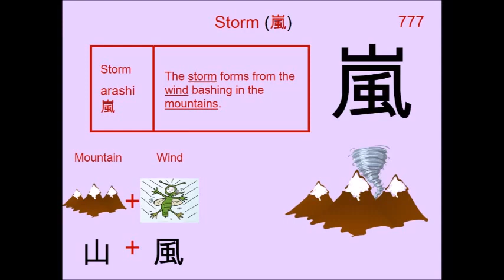Chinese Character 嵐 Storm 🌪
777. 嵐 Storm : Japanese Kanji (Chinese character) composed of:
Radical : 山 Mountain

Readings
Kun: あらし
On: ラン

Phonetic: ? (?)

storm, tempest